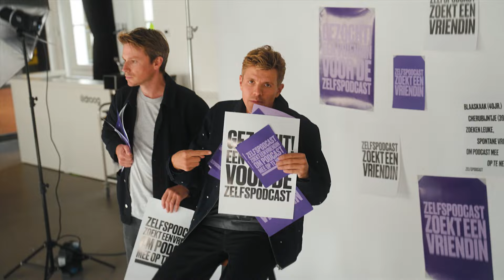Kevin & Kevina's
Deze week is Nienke ’s Gravemade des herens vriendin. Het is niet moeilijk zoeken naar een band met ons aller Sander: als Stylistoloog van de Sterren houdt Nienke thuis op X zoals ooit de Twittergraaf tekeer ging. Ook showbizz-Japie zal iets herkennen in het multitalent aan tafel, een actrice die ook columns en een roman schreef. Nienkes onderwerp zal hun harten bovendien sneller laten kloppen: toxic masculinity en femininity. Als groot liefhebbers van mannen doen Sander en Jaap niets liever dan zich onderdompelen in het giftige bad hunner soortgenoten, en niets verbroedert als lekker vloeken op vrouwen. Het zou echter kunnen dat Nienke nét iets andere plannen met het thema heeft.
Aquarius. Daily hydration. Lekkere smaken, laag in calorieën of volledig zonder suikers. Aquarius houdt je vochtbalans op peil tijdens alledaagse, actieve momenten bij een gezonde en actieve levensstijl.